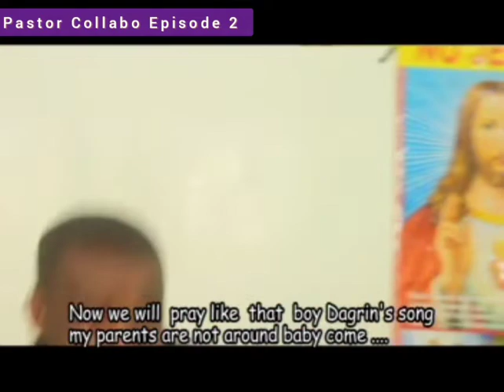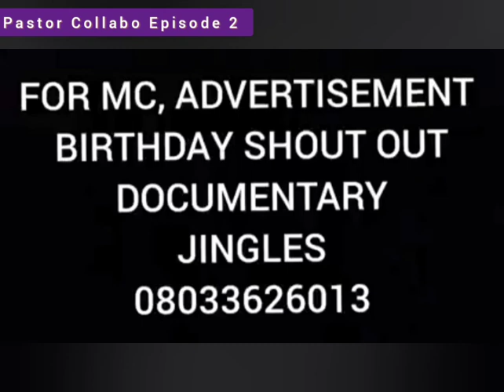PASTOR COLLABO EPISODE 2 yorubalatestmovie nollywood odunlade_adekola femiadebayo lateefadedimeji#